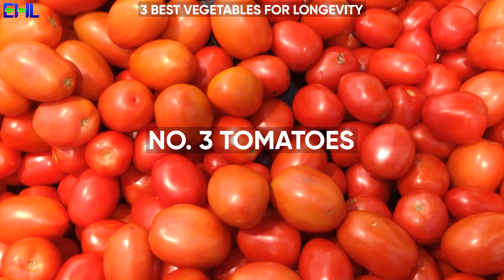Boost Your Longevity With These 3 Super Vegetables From Energetic Health!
The Best 3 Vegetables for Longevity by Energetic Health & Longevity

We have talked about this topic here.

Healthiest foods to eat everyday
The 3 best vegetables
Best vegetables
The 3 healthiest vegetables
Healthy vegetables recipes
Nutrition food recipes
Top vegetables to eat
Top vegetables name
Top 10 healthiest vegetable you must eat
Vegetable for weight loss
Vegetable for glowing skin
Vegetables for health
Vegetables for diabetic’s patient
Longevity diet
Longevity secrets
Longevity and healing secrets
Longevity food
Healthy food for long life
Tips for health long life
How to live longer
Healthiest vegetables you can eat
Healthiest vegetables
3 healthiest vegetables
Healthiest veggies
Best vegies for health